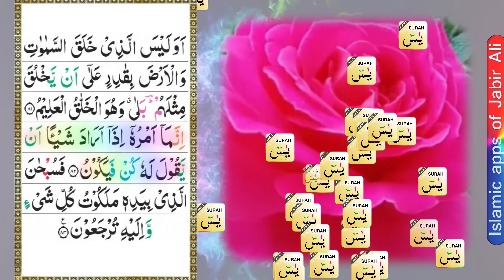Surah Yaseen ( سورة يس) by Maulana Mohammad Salih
Surah Yaseen is the 36th chapter of the Quran. It is written in English as Yasin, Ya-sin, or Yaseen. Position, Juzʼ 22, 23. No. of Rukus, 5. No. of verses, 83. It is one of the Meccan surahs.

सूरह यासीन कुरान का 36 वां अध्याय है। स्थिति, जुज़ 22, 23. रुकू की संख्या 5. छंदों की संख्या 83. यह मक्का मे उतारी सूरह में से एक है।

1. Reading it when you wake up may invoke Allah to fulfill all your needs for that day.
2. It's the equivalent of reading the whole Quran 10 times.
3. Memorization will invoke the blessings of Allah.
4. It invokes the mercy of Allah to forgive your sins.
5. It benefits the reader in this life, as well as in the Hereafter.
6. It will exalt the status of the believers, both in this world and the next.
7. It will grant you the status of a shaheed.
8. It wipes out your sins, alleviates hunger, and guides the lost.
9. It abolishes fear from your heart.
10. Reading it at night will forgive your sins.

| Thanks |